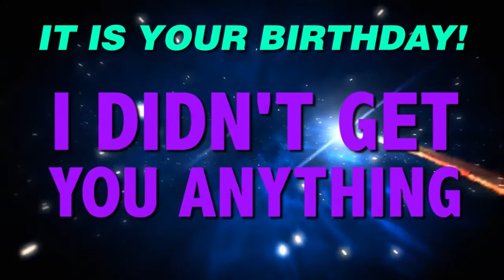HAPPY BIRTHDAY OSCAR! This is your gift.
It is your birthday Oscar. I didn't get you anything! An epic happy birthday song.